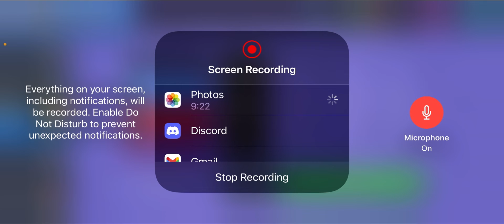Zombz Royale #3 big boy gameplay